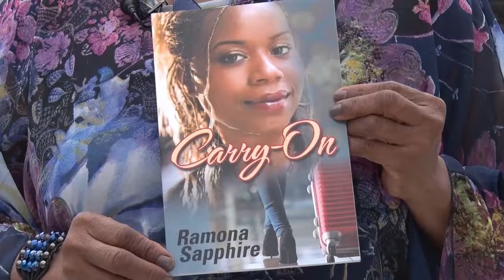SCBF Promo 2017 Sapphire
The Soulful Chicago Book Fair Movement is in full effect. Join us Sunday July 16, 2017 for another historic celebration of black literary excellence!!